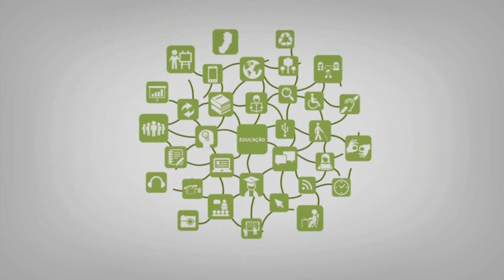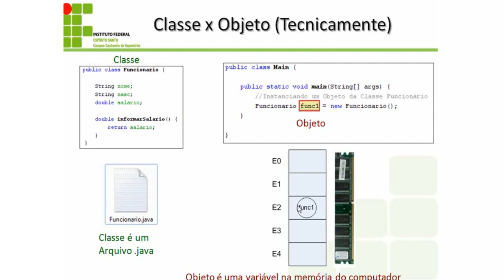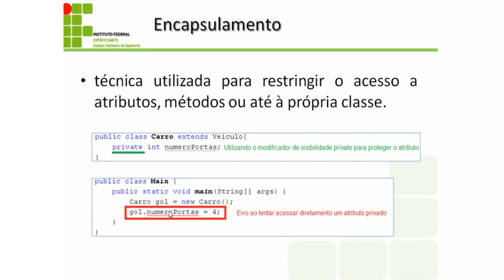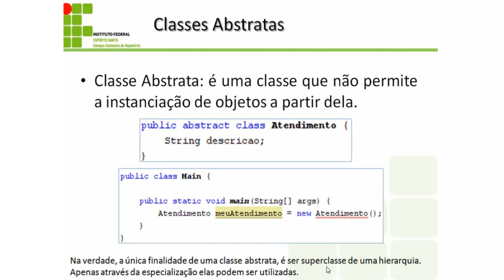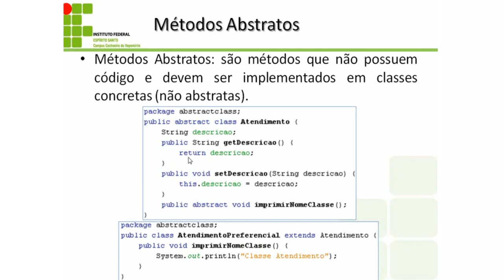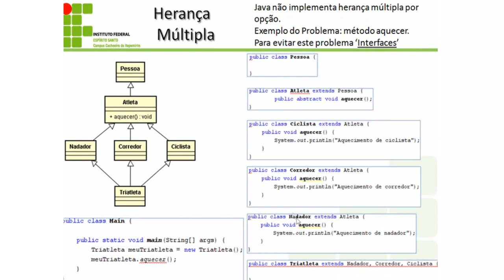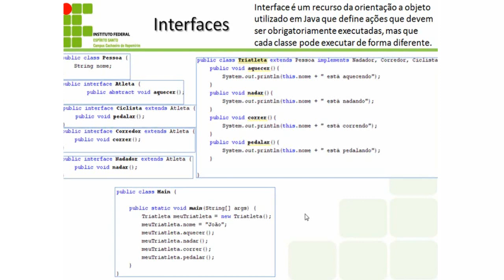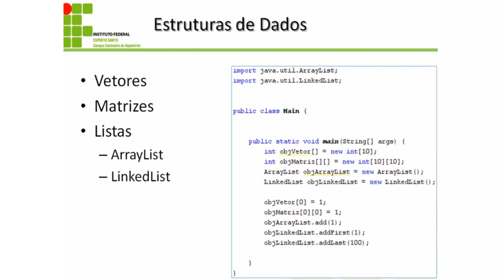Tutorial - Revisão para prova 02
Curso: Licenciatura em Informática
Disciplina: Linguagem de programação II
Professor: Rafael Vargas Mesquita